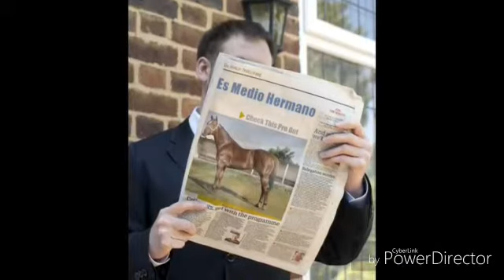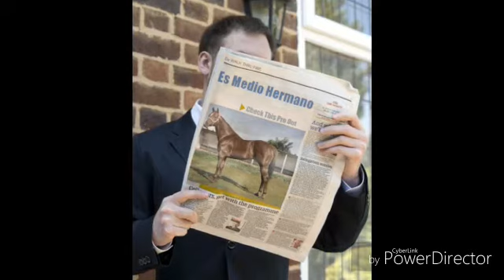Temporada 2018 Semental Check This Pro Out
Medio Hermano de Walk Thru Fire y Tio de One Dashing Eagle, Hijo de Check Him Out SI 98 y Sweet Beduino SI 101